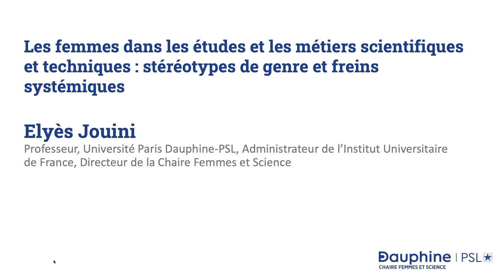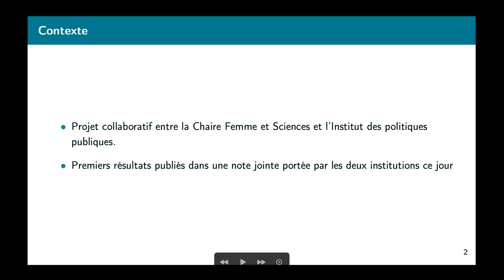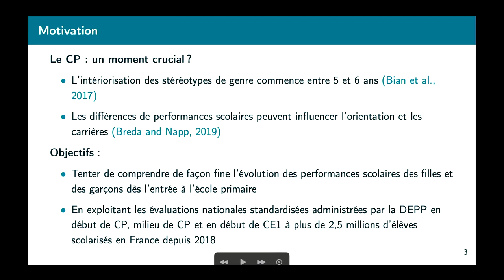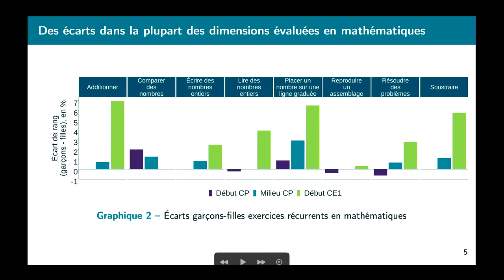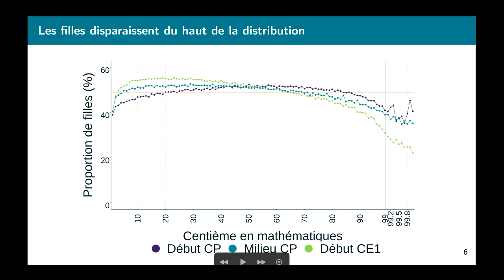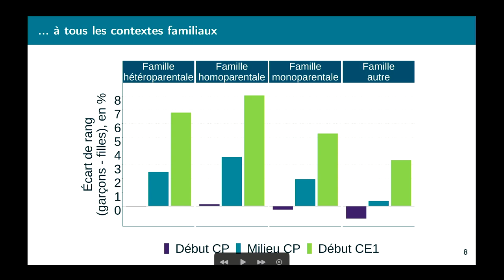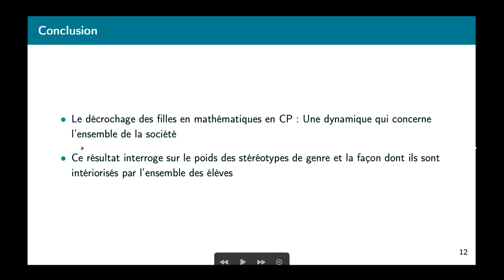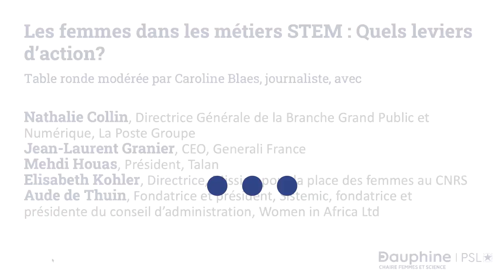Femmes, Sciences et Technologies: Comprendre et agir |Chaire Femmes et science, Paris Dauphine-PSL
Conférence de clôture de la journée scientifique internationale de la Chaire Femmes et Science de l'Université Paris Dauphine-PSL.

Cette conférence marque la 5e année de la chaire. Elle clôture la journée scientifique “Women in scientific carrers: facts and levers” sur le thème des déterminants et conséquences de la moindre présence des filles et des femmes dans les filières et carrières scientifiques et qui met en avant les projets de recherche soutenus par la chaire.
Depuis 2019, la Chaire Femmes et Science soutient 30 projets de recherche qui représentent plus de 20 pays à travers le monde.

En France, les filles réussissent mieux académiquement que les garçons. Cependant, ces résultats cachent une sous-représentation des filles dans les filières scientifiques menant aux professions les mieux rémunérées. Comprendre en profondeur et de manière étayée les raisons et les conséquences de cette situation est aujourd’hui indispensable.
Et c’est tout l’objectif de la Chaire Femmes et Science: soutenir et développer des travaux académiques à même d’apporter des éclairages pertinents et des éléments de réponse aux nombreuses questions qui se posent : Est-ce une question de goûts, de compétences, d’environnement, de confiance en soi, de représentations ? Quel est l'impact de cette faible présence des femmes en science, sur la science elle-même, sur la société dans son ensemble et sur la place des femmes dans la société ? Quelles politiques publiques mener pour mettre fin à cette situation ?

En éclairant ces questions, la Chaire vise à identifier des actions publiques efficaces pour lutter contre les freins systémiques et les stéréotypes. Il s’agit là, avant tout, d’un impératif d’équité mais également d’efficacité économique. La sous-représentation des filles dans les filières scientifiques prestigieuses est aussi une question d’opportunités manquées et de perte d’efficacité pour notre société dans son ensemble, puisqu’elle empêche l’allocation optimale des talents. Les entreprises et les laboratoires de recherche sont ainsi privés de compétences précieuses. La quasi-absence des femmes dans le domaine de l’intelligence artificielle a d’ores et déjà des conséquences sociétales lourdes et qui pourraient s’amplifier à court terme.

Au programme deux tables rondes pour comprendre les enjeux et la conséquence de la moindre présence des femmes dans les études et les carrières scientifiques et technologiques et pour faire avancer la question de la parité dans les métiers en STEM. Les deux tables rondes seront modérées par Caroline Blaes, journaliste à impact.